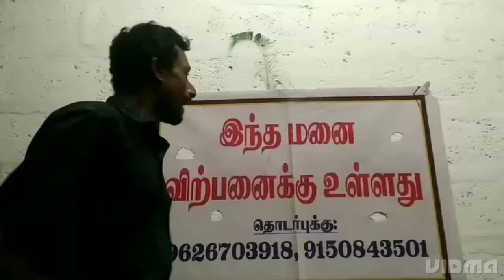Kalu Rahul Comedy Part 3